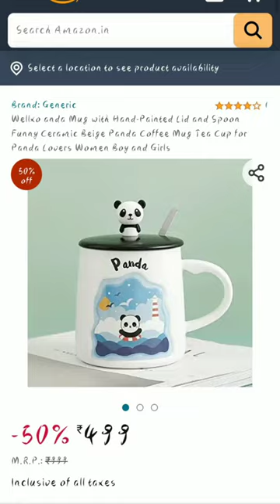Cute Panda Tea Coffee Mug with spoon